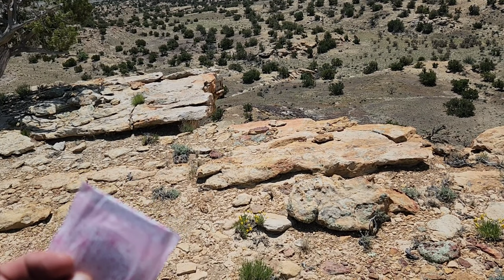NC on The CDT Day 50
Thank you very much for all your support as I Solo Thru Hike The CDT!
I appreciate everything you've done for me. Positive vibes and friendly comments are always appreciated! I would never have had these experiences, nor seen these sights without both the inspiration and support you've shown me.

$TheNightCrawler